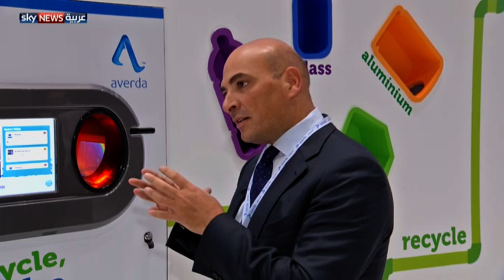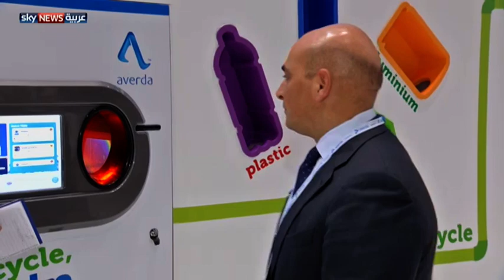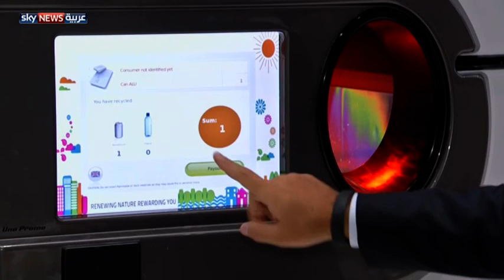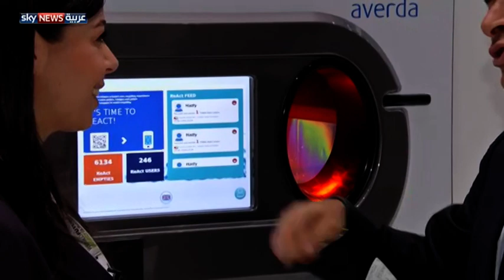ماكينة تدوير تكافئ مستخدميها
على هامش أسبوع أبوظبي للاستدامة شهد معرض إدارة النفايات والتدوير إيكو ويست عديد الابتكارات التي تسهم في حل مشكلة التخلص من النفايات بصورة مفيدة ونظيفة بيئيا، ويعرض التقرير أحد هذه الابتكارات. لمشاهدة المزيد، يرجى زيارة صفحة الفيديو على الموقع الإلكتروني لسكاي نيوز عربية من خلال الضغط على الرابط التالي: